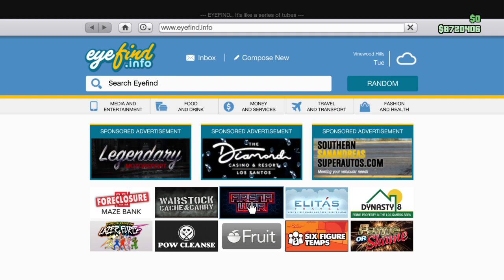Grand Theft Auto V | Messing Around Part 3